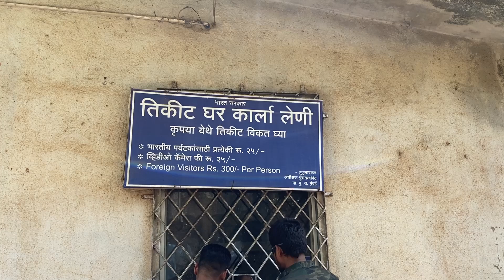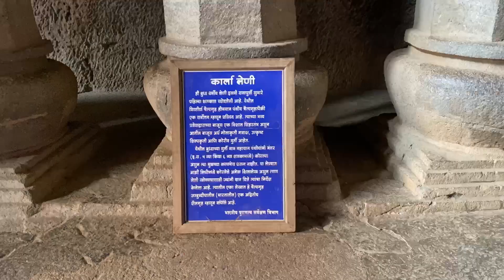कार्ला लेणी !! लोणावळा !! Karla Caves !!2000 Years Old Caves !!